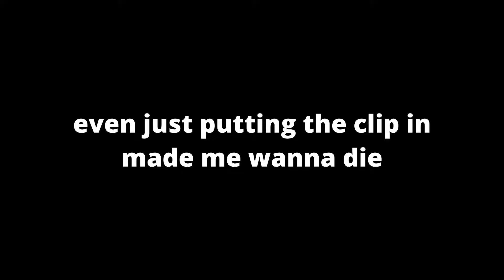I Watched UNCUT GEMS For The First Time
I give my honest review of Uncut Gems right after watching it for the very first time. A24's Uncut Gems came out in 2019 and it seems like a lot of people love it. Apparently it's one of Adam Sandler's best performances and a very intense, anxiety filled movie. This is sort of going to be a new series so I hope you enjoy it!

Let me know your thoughts on Uncut Gems in the comments!